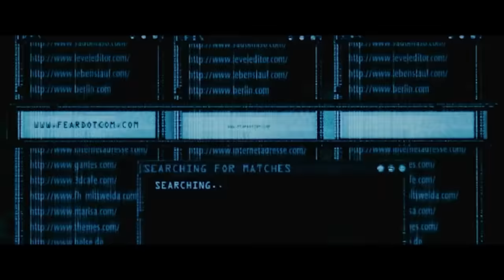FeardotCom (Dead Meat Podcast Ep. 203)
“If this is your favorite movie, then that’s your fault” -James A. Janisse

This episode is also sponsored by Henson Shaving! and enter DEADMEAT at checkout to get 100 free blades with your purchase. (Note: you must add both the 100-blade pack and the razor for the discount to apply.)

The Dead Meat Podcast is joining the lineup at Chilling!

Get the Full Podcast RSS Feed!